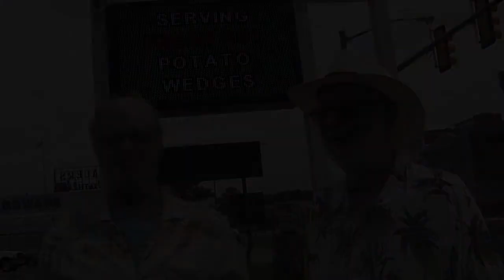The Lee's Chicken Sign Weather Report - 6/18/15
HD, The Fathers Day Edition!